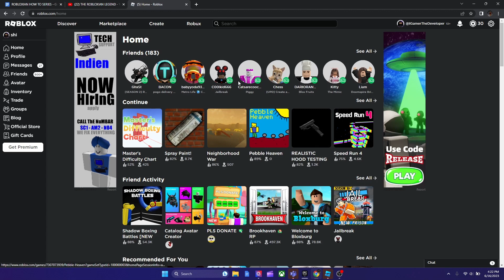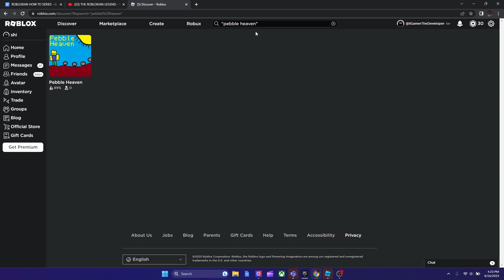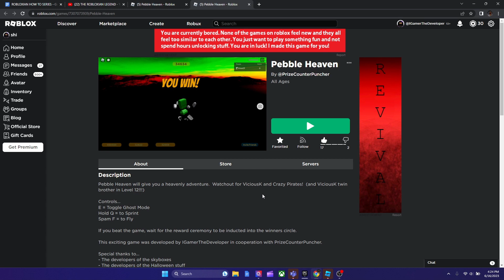You Can Now Search Up Any Game You Want (New Roblox Direct Search Feature)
in this video, i will show you how to use the direct search feature so you can search uo any game you want to play on roblox. it is very quick and simple.